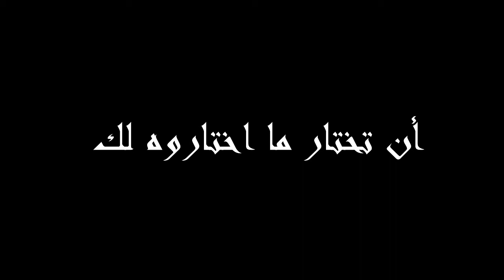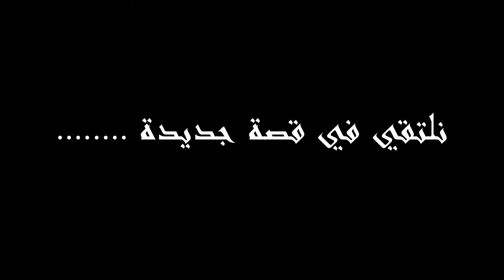قصص مسموعة : الحلقة (1) : من أنا ؟ أنا الحلم الذي تحول إلى حقيقة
عدتُ والعودُ أحمدُ وكلي شوقٌ ولهفة للقياكم في سلسلة جديدة ليست كباقي السلسلات  الأخرى التي تحكي عن تجارب حقيقية عشتها وعايشتها  لكن صغتها لكم بطريقة تحفيزية تجعل كل من يسمعها يقول هذه هي البداية .